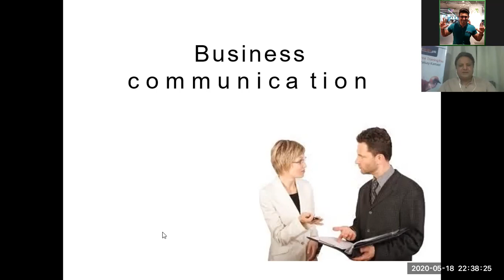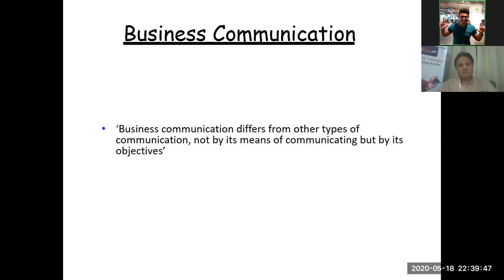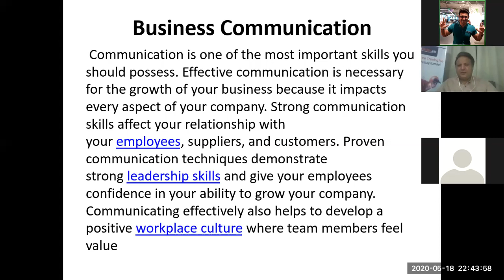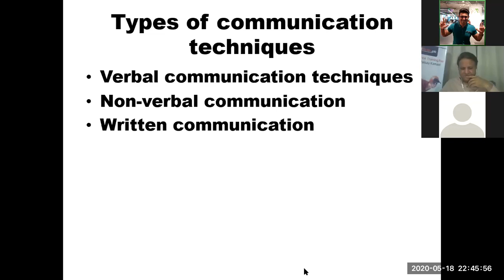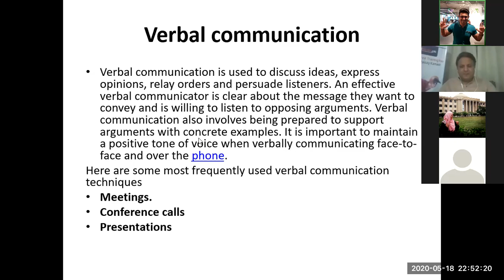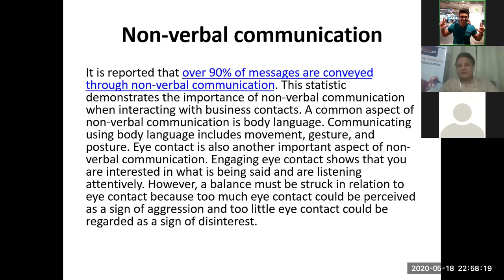Business Communication with Syed Imran Ali Shah By Smart Learners Part-1 (Urdu)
"Smart Learners" is an online mutual learning and knowledge sharing program, that aims to provide a room for skills development online and free of cost.

The objective of this initiative is to help the graduate students in developing their Smart and technical skills at a beginner and intermediate level, which usually cost thousands in the market.

Our basic focus is "Communication skills, Confidence/Capacity building, Personality Grooming and Basic Technical skills". We have some rotational sessions of different Professors, Corporate Trainers, Business Associates and other Leaders (depending upon availability).